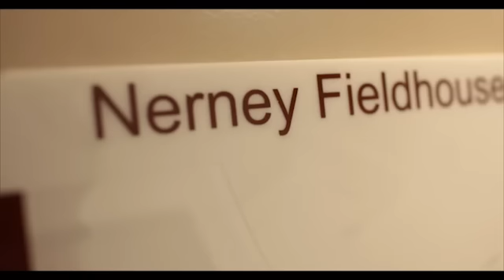Inside Cabrini College Men's Basketball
An inside look at the Cabrini College men's basketball program.